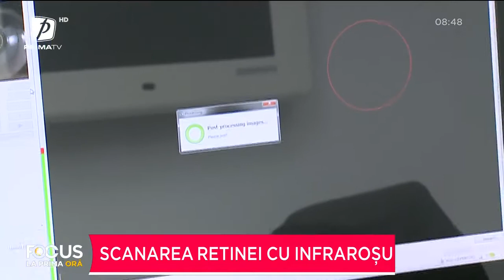SCANAREA RETINEI CU INFRAROȘU. TREND IT CU BIANCA IORDACHE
FOCUS LA PRIMA ORĂ 8 MARTIE 2022